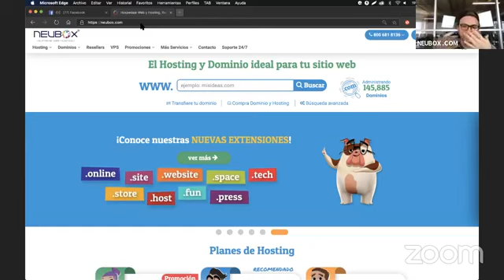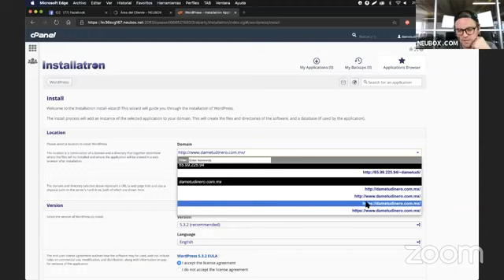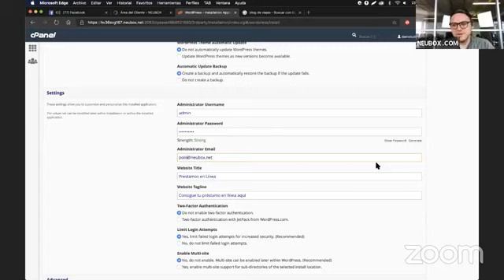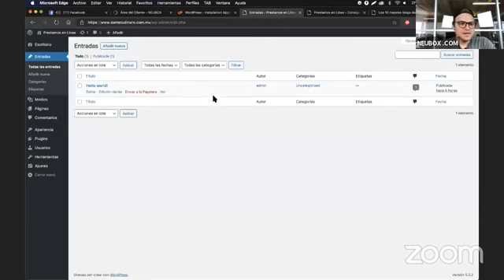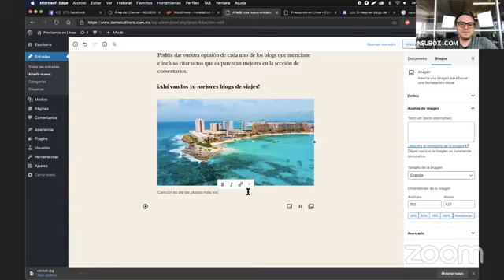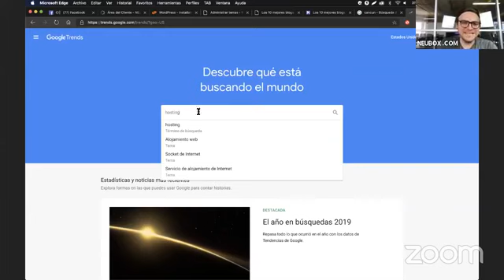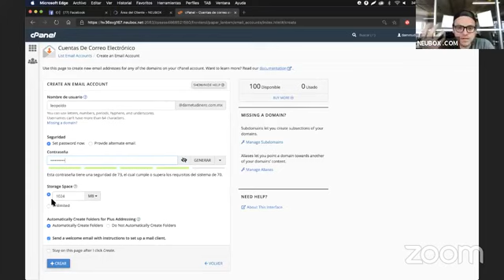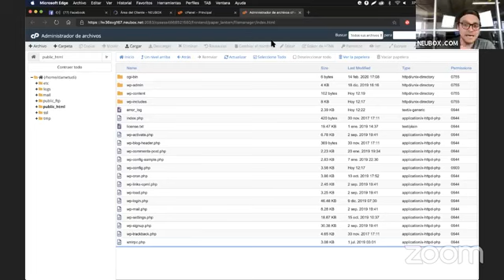Webinar - Cómo crear un BLOG Y UN CORREO ELECTRÓNICO desde cPanel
En éste Webinar que hicimos a través de nuestro Facebook oficial, les mostramos cómo manejar algunas opciones de cPanel, hacer un blog y crear cuentas de correo electrónico.